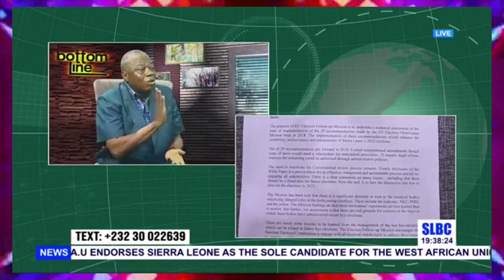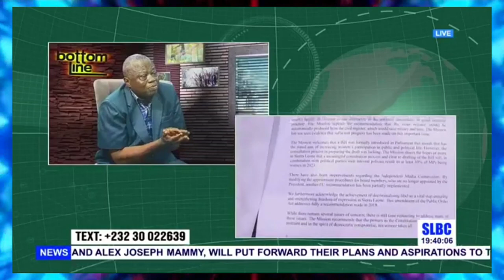Government and the main Opposition on the EU findings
This is an SLBC Bottom Line programme